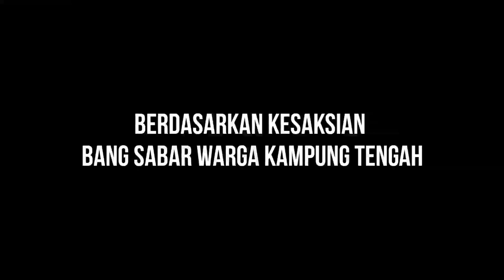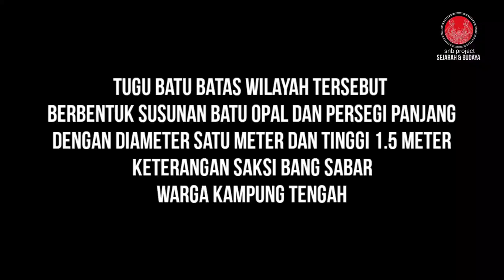Mencari Jejak Patok Batu Di Jalan Raya Tengah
Berdasarkan kesaksian Bang Sabar seorang warga kampung tengah yang menceritakan kepada saya tentang patok batu yang ada di jalan raya Tengah tepat didepan gang Haji Baing kelurahan tengah.

Yang masih dapat di saksikan sebagai salah satu tempat bermain beliau sekitar tahun 1980an.

berikut ini adalah video liputan saya tentang lokasi tersebut.